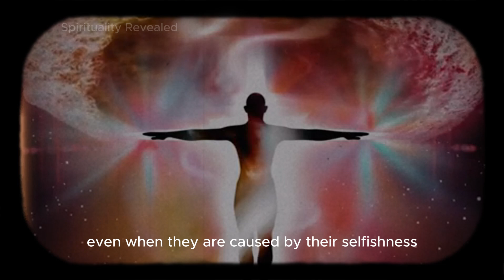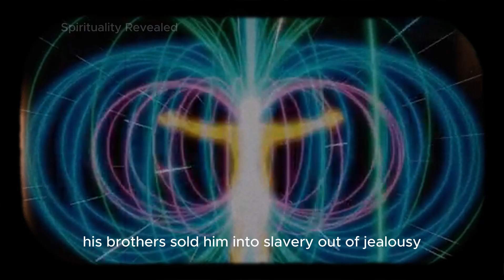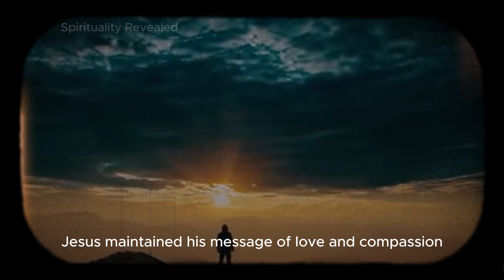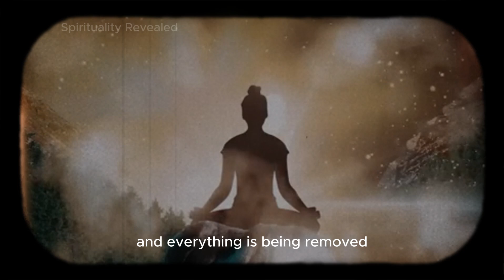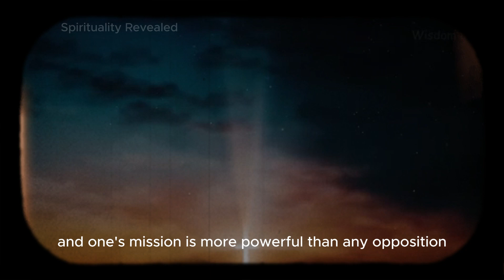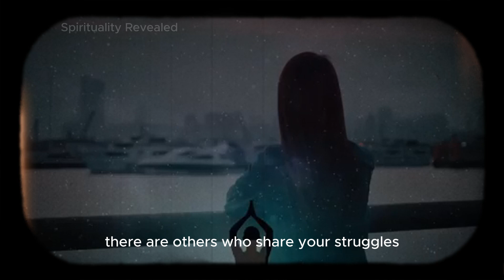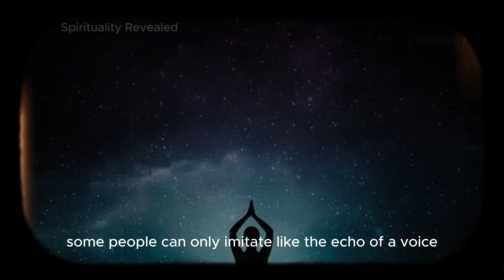Chosen: They missed the target, it was PROVEN | 144,000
Sometimes life challenges us in unexpected ways, and it's in those moments that we find our true strength and purpose. In this inspiring video, explore how adversity can awaken something powerful within you, revealing a strength you never knew you had.

Have you ever felt underestimated or manipulated? Have you ever had your kindness taken advantage of by people who distort the truth and never admit their mistakes? Discover how these experiences can actually be a springboard for your growth and transformation. Just as Joseph and Moses faced great challenges and became powerful leaders, you too can use your difficulties to achieve something extraordinary.

God allows certain challenges so that we can discover who we really are and fulfill our divine purpose. In this video, we will see biblical examples and stories of overcoming that show how faith and authenticity are more powerful than any adversity.

You will learn to transform negativity into strength, to shine with your true light, and to be authentic in a world that often values ​​superficiality. This is the time to embrace your authenticity, trust your inner voice, and follow your own path, even when others doubt you.

Together, we will create a community of light, faith and authenticity. Let's show the world that being true to yourself is the greatest power we can have.